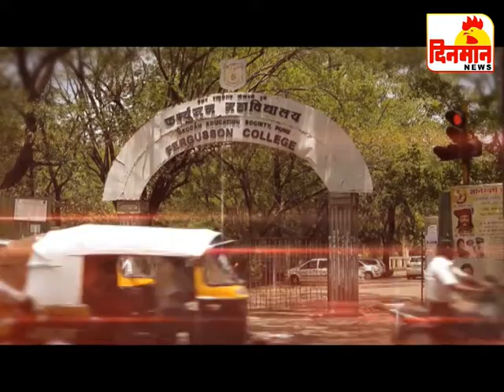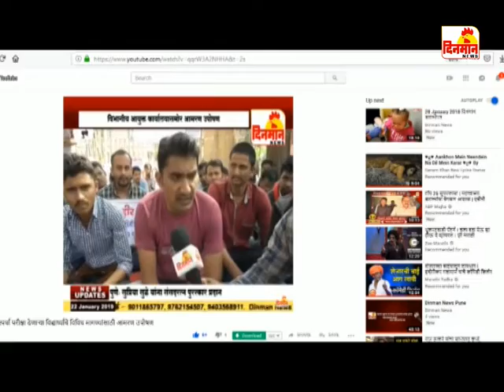14 March 2019 दिनमान बातमीपत्र